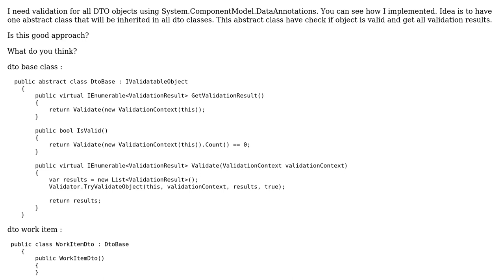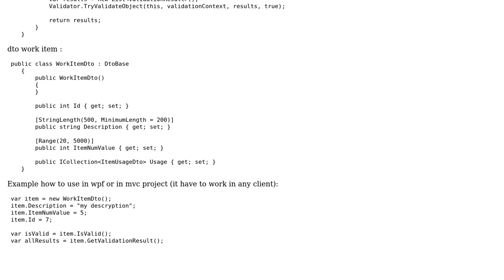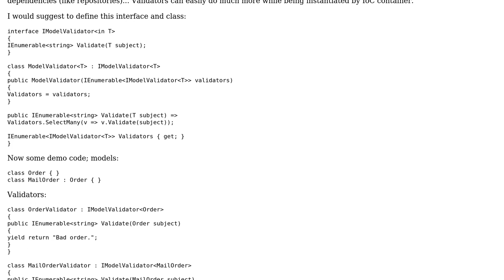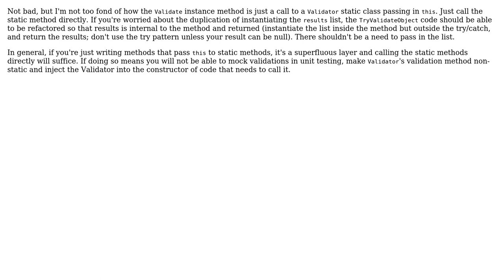Code Review: Validation for DTO using DataAnnotations (2 Solutions!!)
Code Review: Validation for DTO using DataAnnotations

With thanks & praise to God, and with thanks to the many people who have made this project possible! | Content (except music & images) licensed under CC BY-SA | Music | Images & others | With thanks to user Raskolnikov user moarboilerplate user Dmitry Nogin and the Stack Exchange Network Trademarks are property of their respective owners. You are responsible for your own actions.